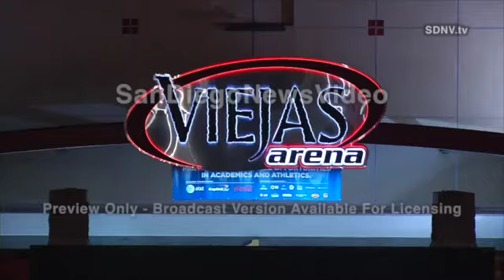AZTECS ARRIVE BACK IN SAN DIEGO AFTER WIN, COLLEGE WEST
COLLEGE WEST - March 23, 2014

Address:  5500 Canyon Crest Dr, San Diego
Agencies:  SDSU PD
Interviews:  Xavier Thames,  Dwayne Polee,  Director of Player Development Tim Shelton